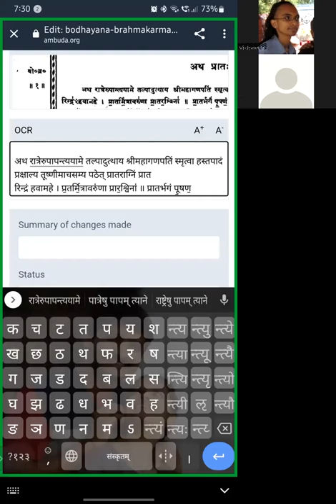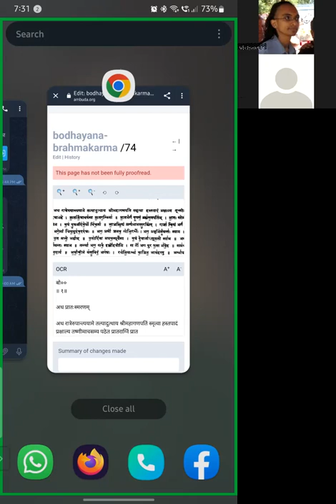ambuda android proofreading image zoom problem